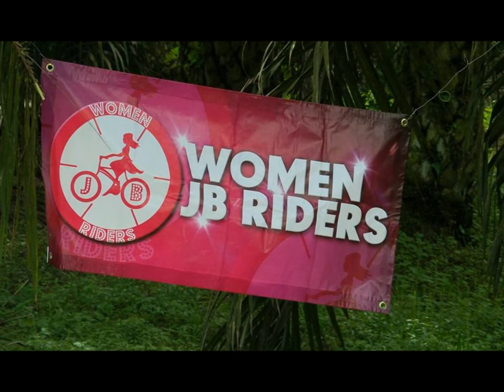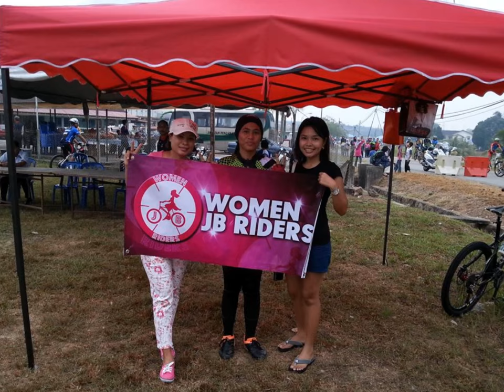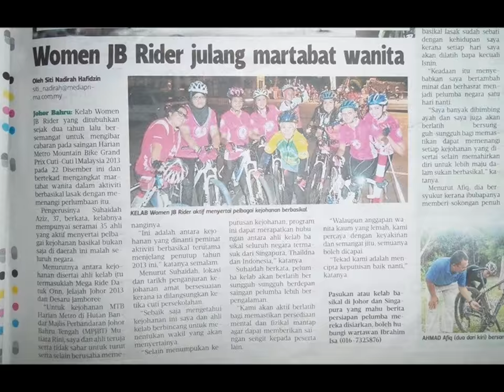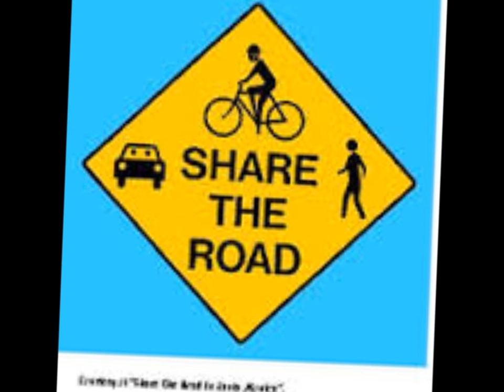WJBR 2013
Something To Remember